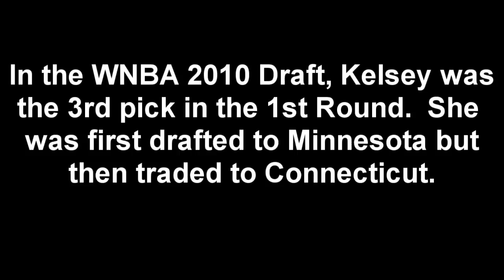Kelsey Griffin//Here I Am FULL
OMG this took me forever to do!  I literally think I worked the hardest on this video.  Granted, there aren't many effects or anything, but it made it look even better that it wasn't focused on the efects and I love how it turned out!  Finding all of the clips was really hard.  Please comment this took forever.  Plus I always wanted to upload it but I was waiting to till the end of the Final Four and I wanted to see if she would get drafted for the WNBA.  SHE DID!!!  I sooo exctied!  To find out what team, you have to watch the video.  Please COMMENT!!!

I think it would be awesome if she saw this video.  She has sooo many fans and supporters and proudly I  am one of them, and I don't even live in Nebraska.  She has so much ahead of her and I can't wait to watch her play in the WNBA!

if you read this type "connecticut" in your comment, you will find out why sometime